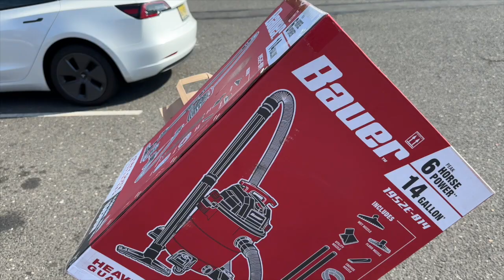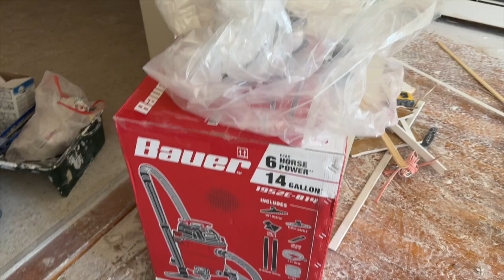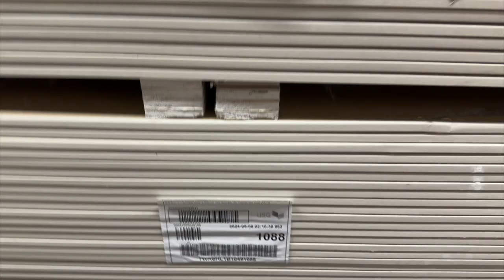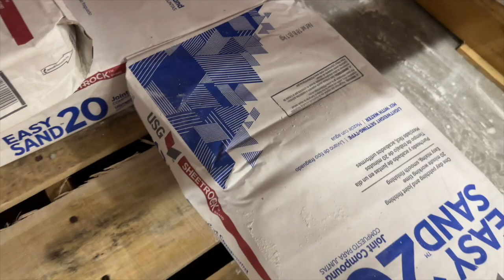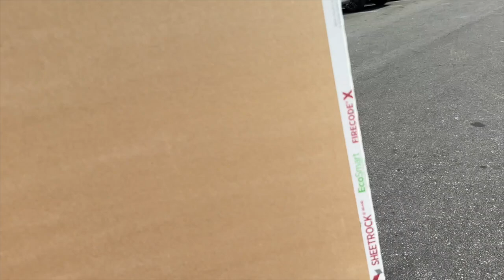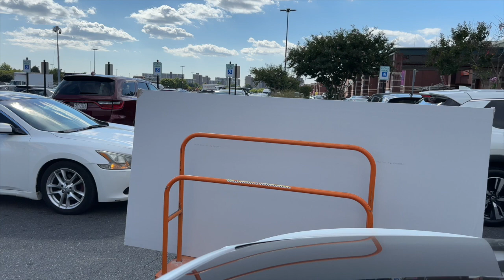My Renovation Journey - Part # 4